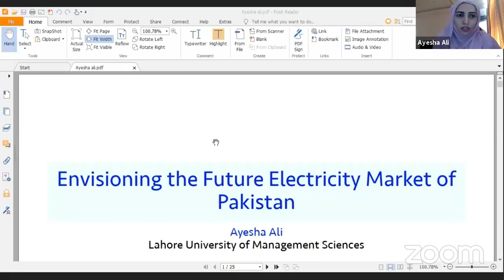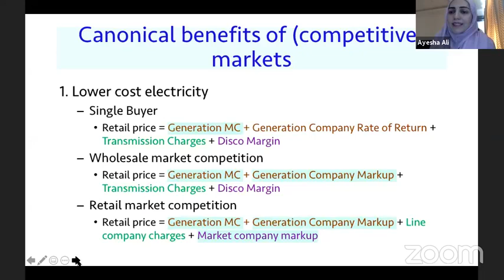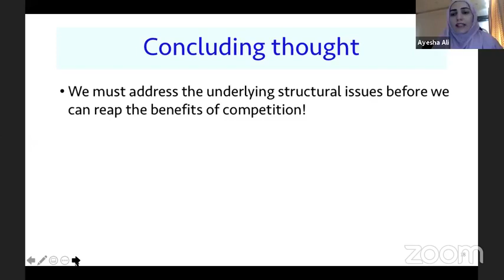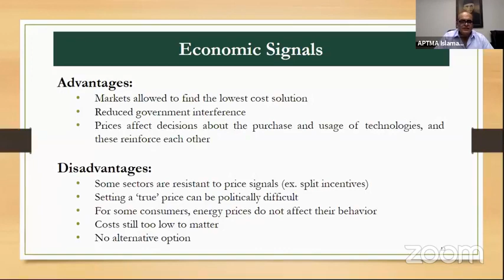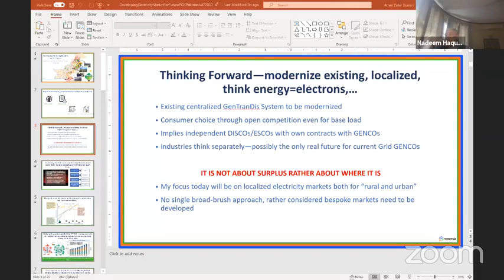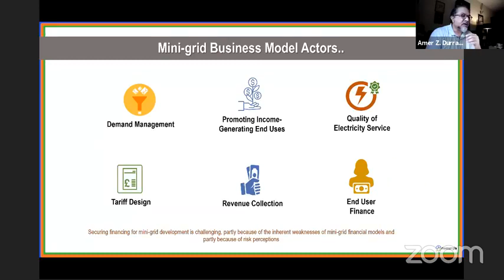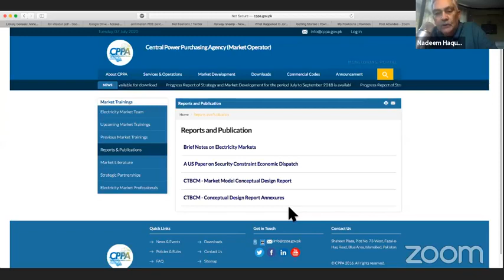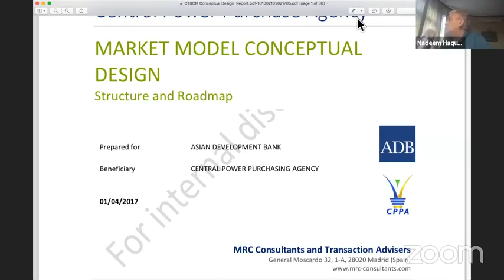PIDERoundtable - Developing Electricity Market for Future